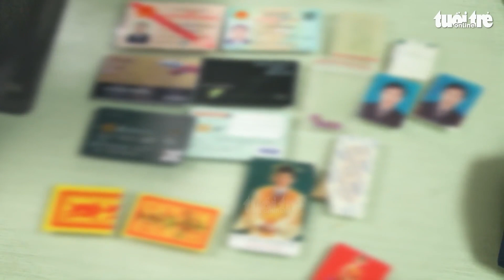Ông Lưu Bình Nhưỡng bị khai trừ Đảng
Ủy ban Kiểm tra Trung ương đã quyết định kỷ luật khai trừ ra khỏi Đảng đối với ông Lưu Bình Nhưỡng.